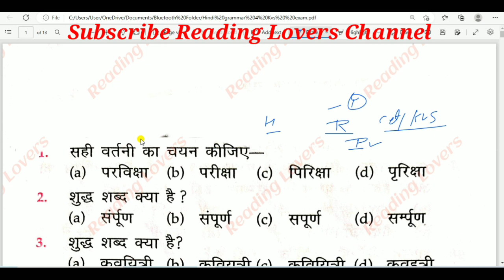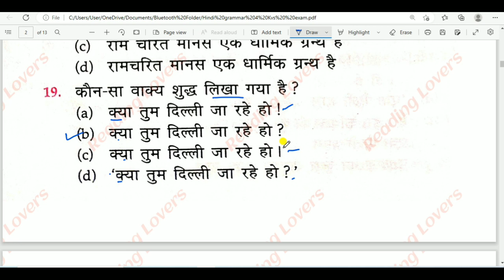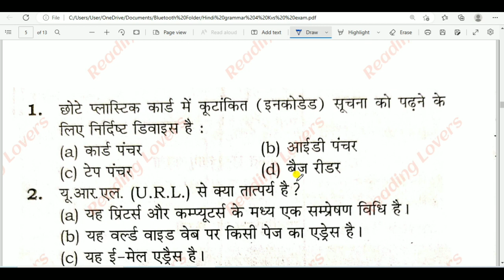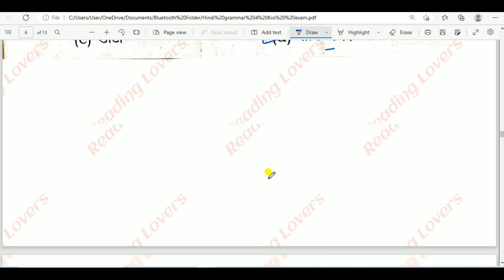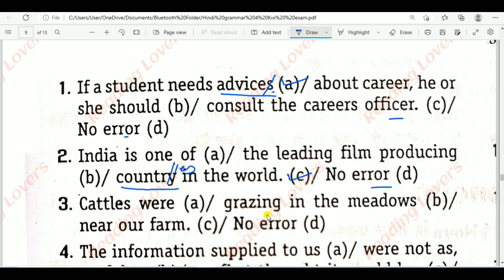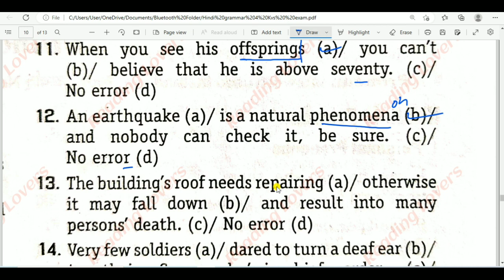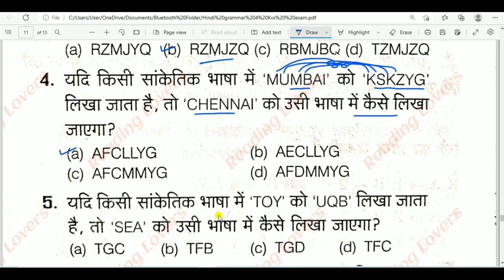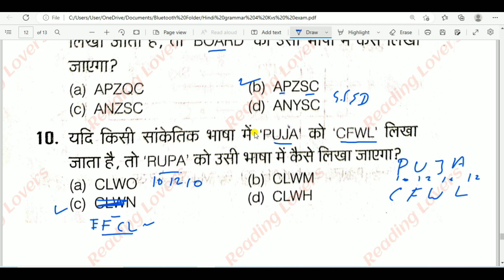Haryana cet practice set 43. KVS PRACTICE PAPER . KVS TGT ENGLISH. KVS COMPUTER. HINDI GRAMMAR .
dsssb kvs bank anganwari bank Supervisor juniour eng. ssc  htet tgt pgt BUS DRIVER conductor  gram sachiv railway POLICE  CLERK upsc  group-d  .for al exams . Friends, in this video I have got important questions of HINDI GRAMMAR . .You can get the pdf of this video from our Telegram Group . THANKS FOR KEEP WATCHING.

tags